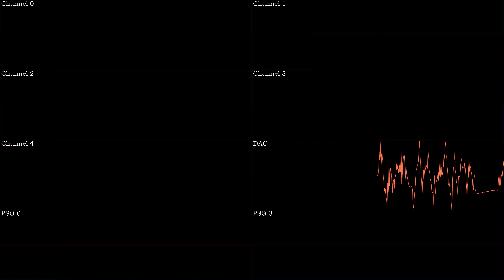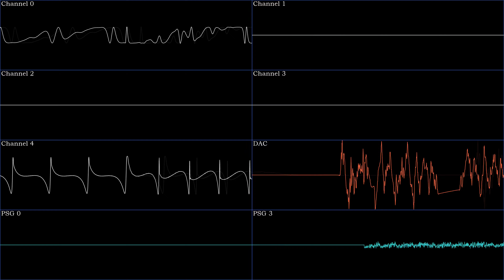Friday Night Funkin' Endless Sonic 2 remix [Oscilloscope view]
Alternative title: Friday Night Funkin' Endless Sega Genesis VGM adapted [Oscilloscope view]